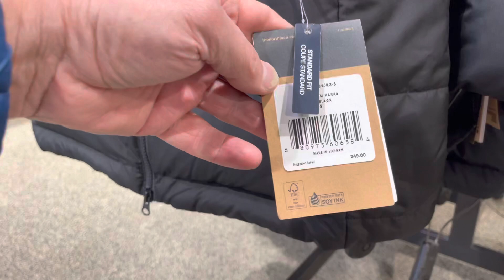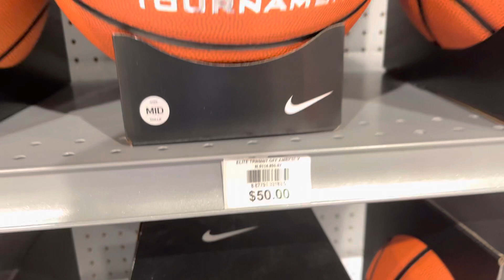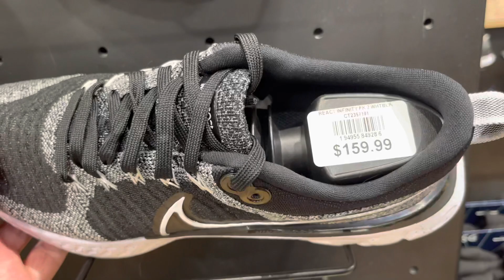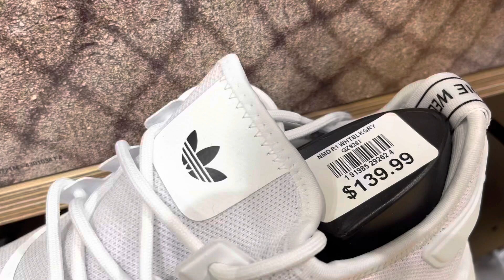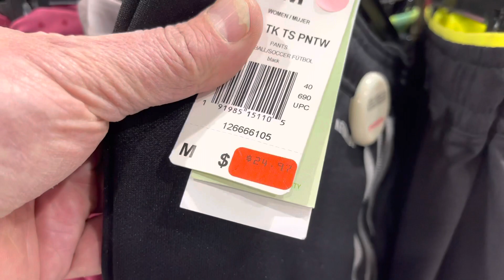带你逛 美国有名的运动用品店 Tour at Dick’s Sport store in Seattle Washington Shop with me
Dick’s Sport store   Shop with me